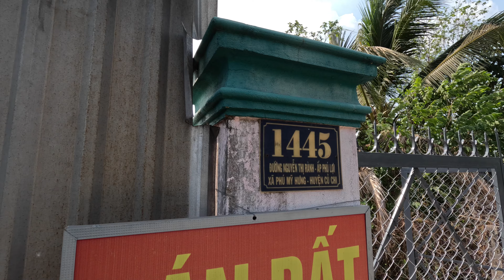Ngân Hàng chào giá 6.8 Tỷ: Đất 2 Mặt Tiền 2587m2 - Ngang 23m nở hậu x dài 90m Phú Mỹ Hưng - Củ Chi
Ngân hàng chào bán 2587 m2 mặt tiền TPHCM: Ngang 23m nở hậu x dài 90m Phú Mỹ Hưng - Củ Chi
Xem Đặc Sản Quà Quê Cù Lao Long Hựu